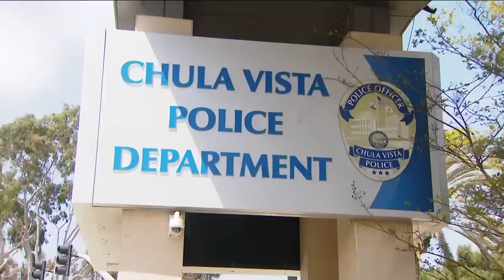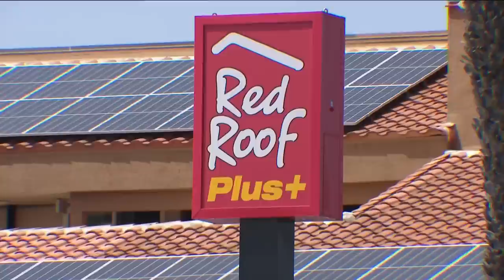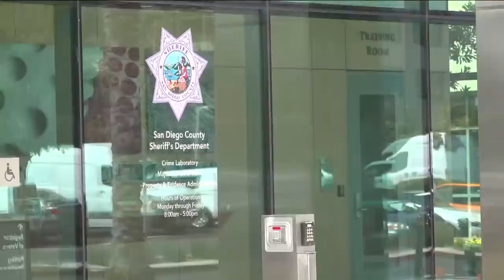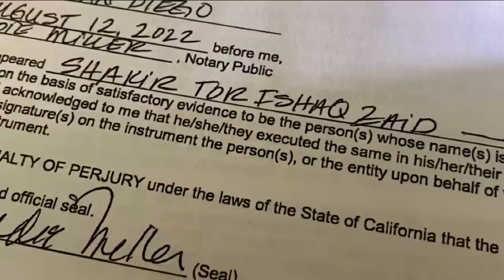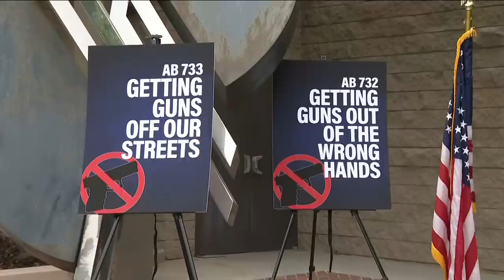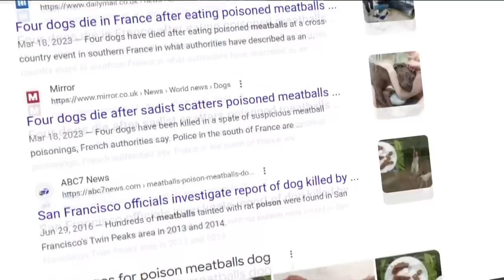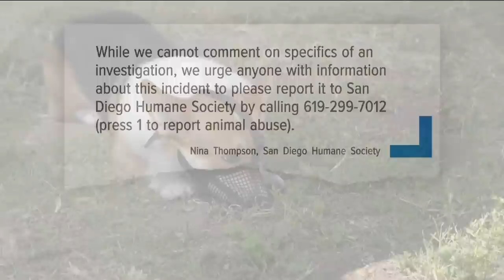Top stories in San Diego on April 24 at 6 p.m.